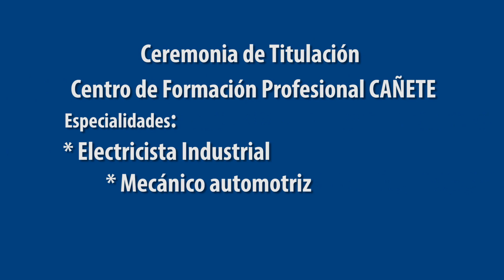Nuevos técnicos para el mercado laboral egresan de SENATI Cañete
Egresados de las especialidades de :
Electricista industrial
Mecánico automotriz
Mecánico de mantenimiento